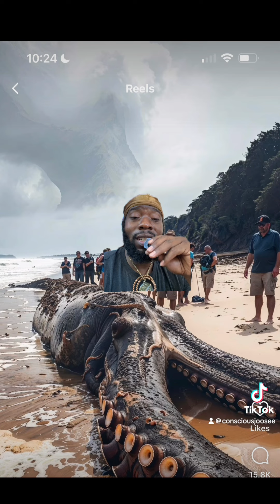Look what they found in the ocean!